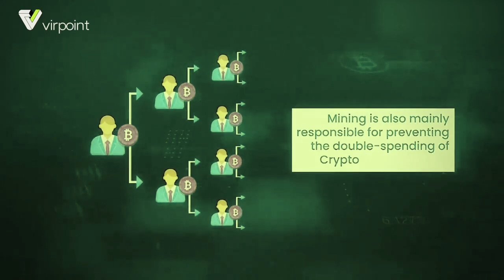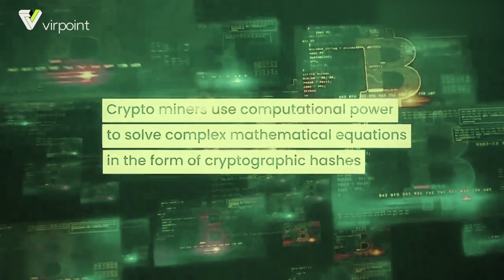VirPoint | The Mining Process Explained – How It Really Works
In this VirPoint Academy video, we break down the crypto mining process and explain how it works in simple terms.

Mining is the backbone of many cryptocurrencies — it secures the blockchain, validates transactions, and creates new coins. In this lesson, you’ll learn:

🔹 What crypto mining is and why it’s important
🔹 How miners validate transactions on the blockchain
🔹 The difference between Proof of Work and Proof of Stake
🔹 Why mining matters to traders and investors on VirPoint